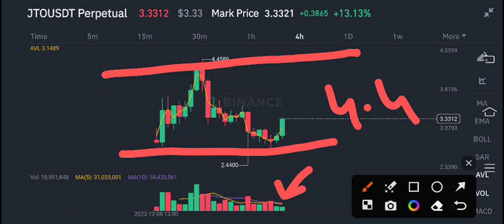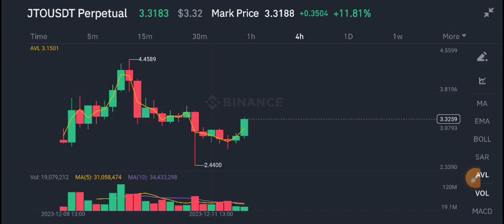JTO Coin Price Prediction update! Jito coin News Today